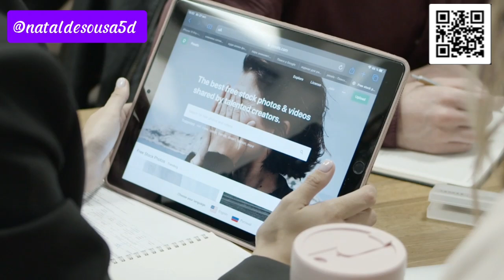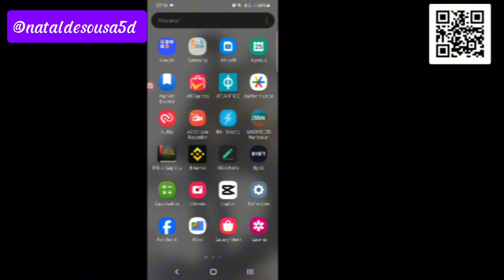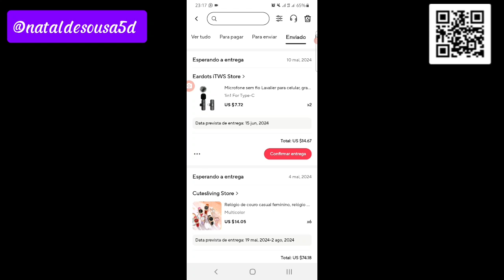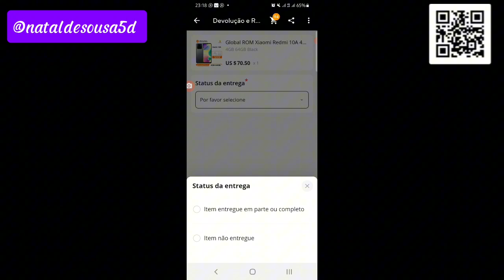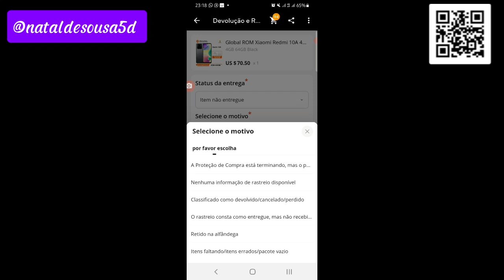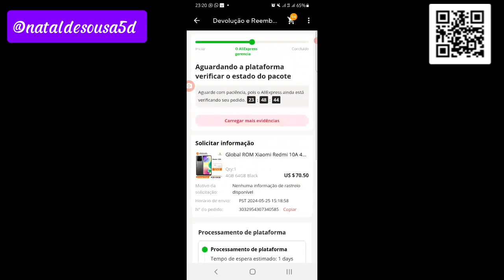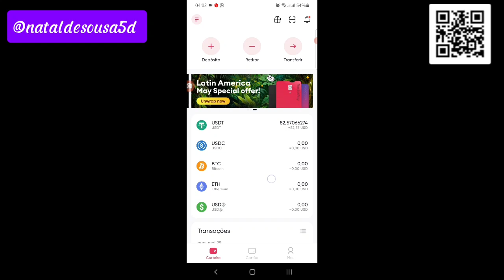COMO PEDIR REEMBOLSO DE COMPRAS FEITAS NO ALIEXPRESS|2024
Se tens feito compras no Aliexpress um dia vai chegar a altura de pedires reembolso e neste vídeo vou vos ensinar como pedir reembolso.
Eu sei que você já imaginou ter uma renda extra mensal que te permitisse realizar os seus sonhos, viajar, cuidar da sua família 👪, ajudar seus amigos, comprar coisas que você sempre quis.. Pós este é o canal certo pra ti, fica ligado ao canal que vais encontrar vários conteúdos sobre renda extra pela Internet e como ter um negócio de sucesso.
Você só precisa prestar atenção com cuidado, anotar e pôr em prática, tá preparado?